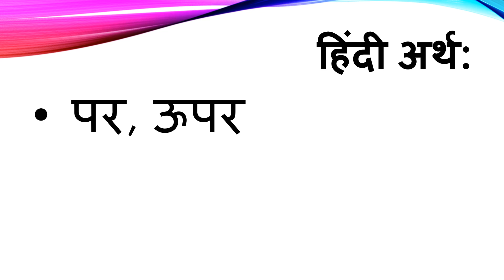Upon meaning in Hindi | Upon ka kya matlab hota hai | Upon meaning in english